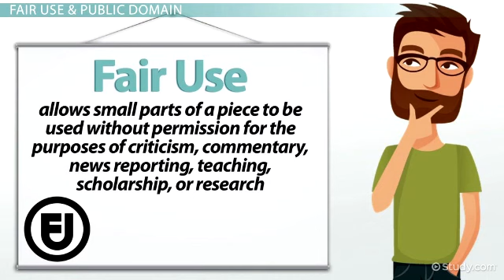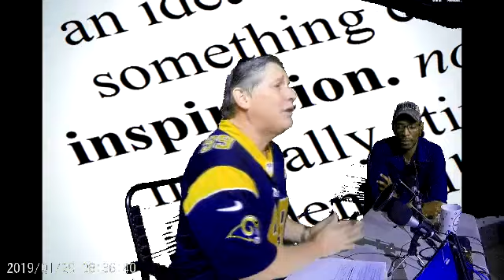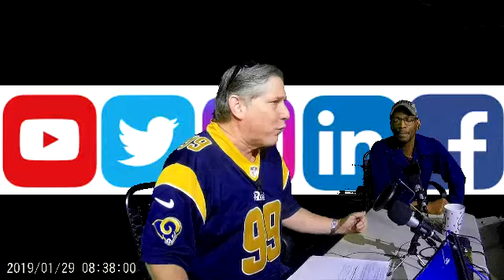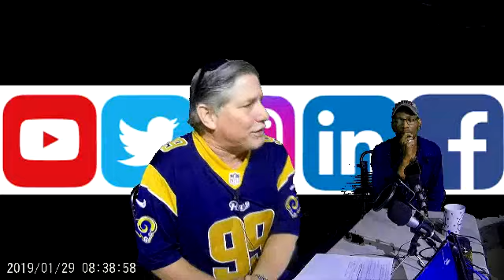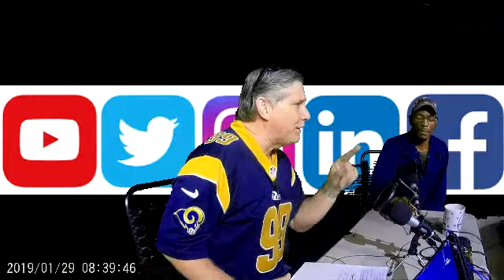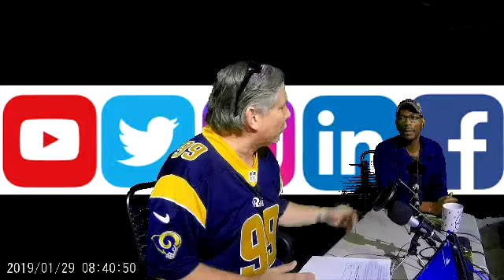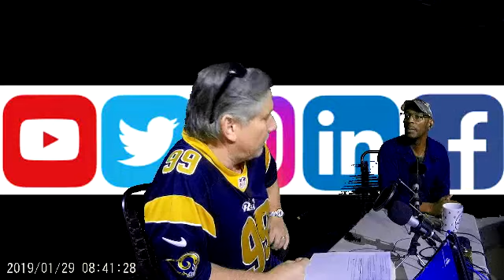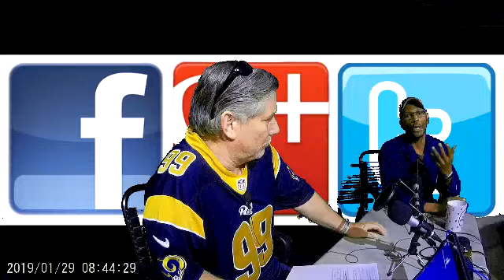Wkly Devotional Jan29th 2019